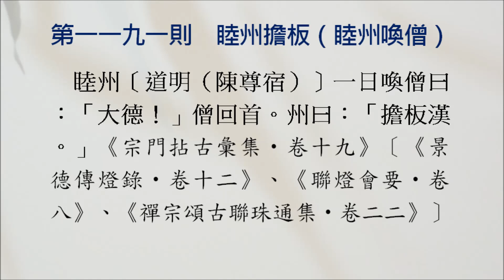【禪門公案】1191則：睦州擔板（睦州喚僧）。「大德！」僧回首。「擔板漢。」